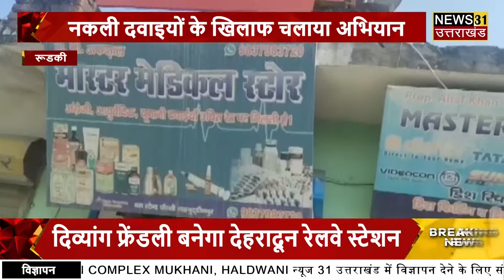ड्रग विभाग की रेड पर मेडिकल स्टोरों की निकली हवा